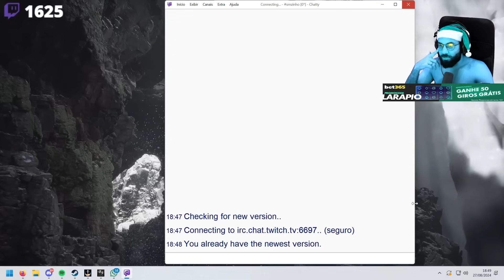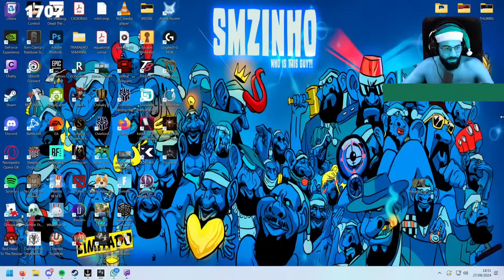BLACK MYTH: WUKONG PT#23 - Capitão da voz sábia